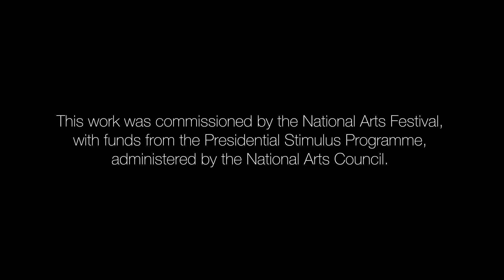ReRouting Arts Festival Bridge Project - Ryan Allan and Jono Hornby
The ReRouting Arts Festival is an annual festival of multidisciplinary work and public performance and engagement.  One of ReRouting Arts Festival’s goals is to create opportunities to support urban
regeneration of the inner and greater city area of Pietermaritzburg.  One such project which had been planned for the 2020 festival was the renewal of bridges in Pietermaritzburg, where local artists were invited to design murals on selected bridges around the city.

In and around the many bridges of Pietermaritzburg run rich histories, however often overlooked by its inhabitants and visitors. Approaching the bridges, the artists were challenged to give them new life as well as use them to engage people in discussion on relevant issues including pollution, city communities and environments.

The National Arts Festival funded the project in 2021 to create a film version of engagement with these bridges by way of a virtual tour. The film enables the public, regardless of location, to engage in an online tour of the bridges, including their their geographical and community contexts.

The Artist: Ryan Allan aka Eyekoo

His mother calls him Ryan, but he calls himself Eyekoo. A Port Elizabeth-based illustrator in a complicated relationship with his sketchbook. Often found staring quietly at blank walls and into tins of paint. Violent coffee addiction. Known to yawn like a wookiee.
His work varies from the more serious mixed media works that deal with Nature, people, and the relationship between the two, to more light-hearted, digital, comic-style work of endangered animals armed with bulldozers and flamethrowers, dodgy self-portraits, and pigeons that think they're gangsta.

The artist: Jono Hornby

Jono is a mural artist from KwaZulu-Natal, South Africa. After attaining a diploma in visual communication, Jono spent three years freelancing in various creative fields including a position as creative director for AFRA, a land rights NGO, in which he directed a series of videos and documentaries that used street art and animation to address rights awareness in the farming sector in South Africa. With a background in graffiti, he began to pursue a career in street art, focusing on visual commentary and aiming to understand and reflect on societal issues. “Street art has the power to change the way we engage with our surroundings. It’s free and accessible and allows the viewer a way of engaging with imagery in unexpected spaces while offering a welcome break from the monotony of daily living”. While his stylistic approach connects his work, he also aims for a variety of different subject matter, keeping his work dynamic and relevant.

Video: The Editroom
2021 - The National Arts Festival, with funds from the PESP administered by National Arts Council South Africa.